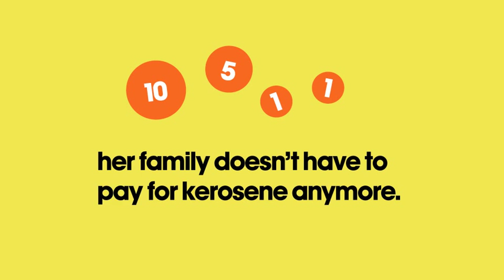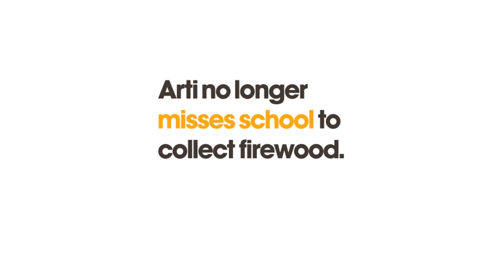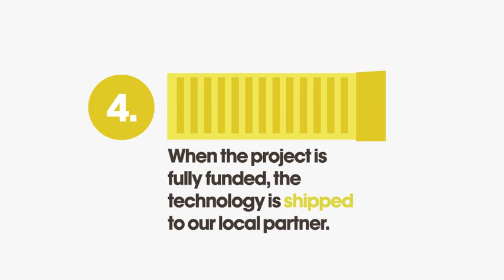Kopernik: Serving the last mile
What does Kopernik do? Watch this video to find out, then visit our